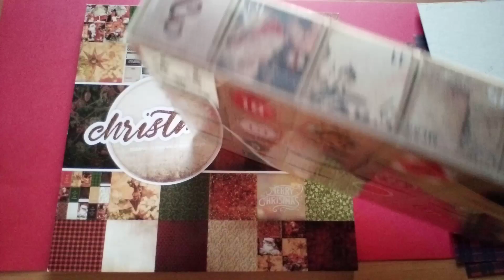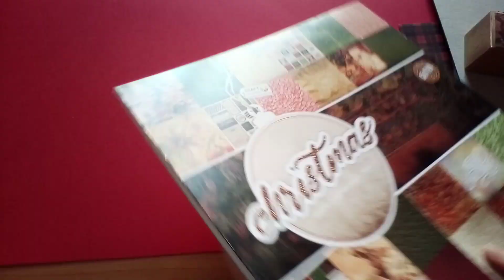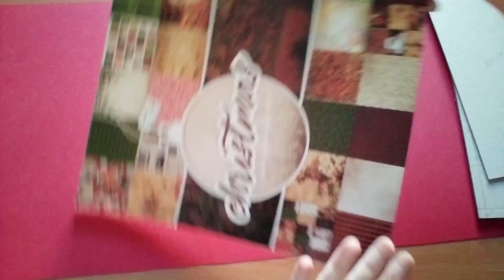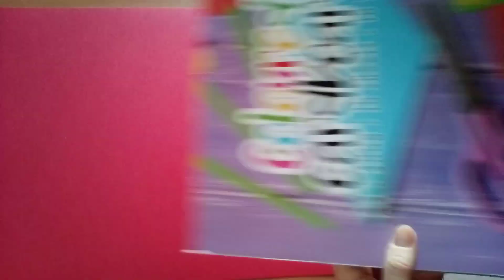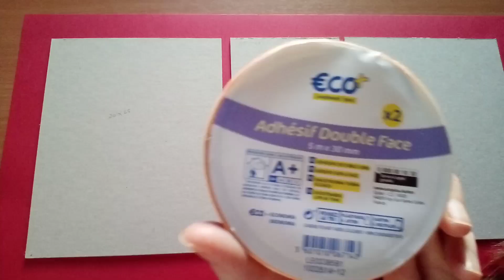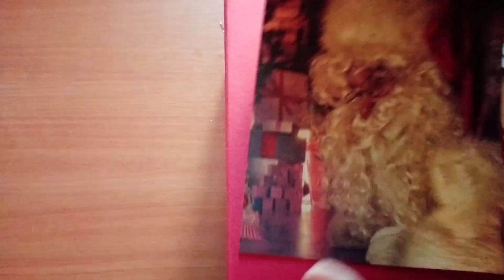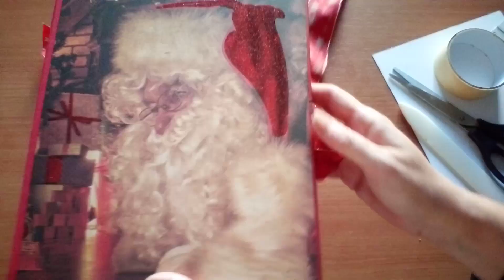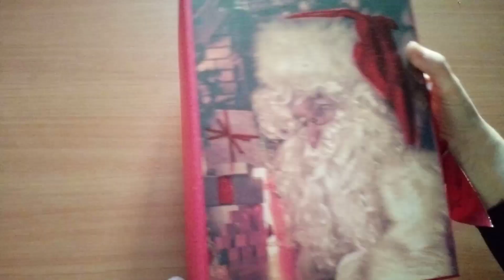TUTO calendrier de l'Avent papiers et boîtes kraft Action (facile)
Dans cette vidéo vous trouverez le tuto de mon premier calendrier de l'Avent, réalisé avec des produits Action 👍

Matériel :

Cartonette : 2 feuilles 20 x 25 cm et 1 feuille de 13,5 X 25 cm
(peut être remplacé par carton ondulé, calendrier de récup ou tout autre carton)

Papier de fond : 61,5 X 32 cm (ou 2 feuilles A3 ou 4 feuilles A4 misent bout à bout)

150 cm de ruban

Papier scrapbooking : 2 feuilles 19,5 X 24,6 cm pour l'intérieur
2 feuilles 24 x 28 cm pour l'extérieur

24 boîtes Kraft ou fabriquer vos boîtes selon tuto déjà existant.

Colle/ciseaux/règles/plioir